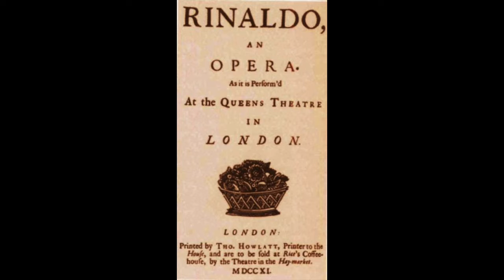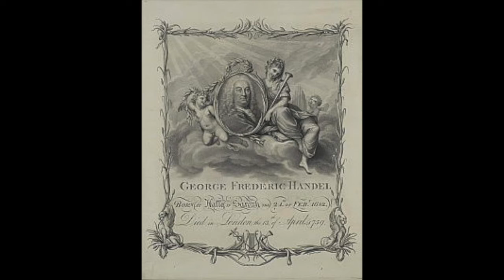Händel: Rinaldo - Marcia... Or la tromba - Marilyn Horne, mezzo-soprano; John Fischer, direttore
Rinaldo

Marcia... Or la tromba

Marilyn Horne, mezzo-soprano
John Fischer, direttore
Orchestra del Teatro La Fenice
Venezia, 1989